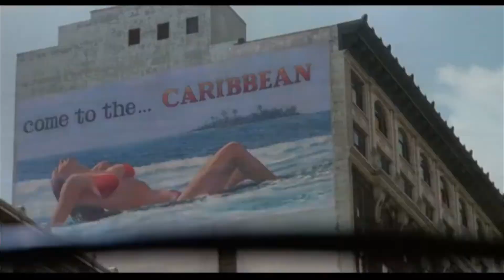PLANES, TRAINS, AND ROCKET LAUNCHERS!!!! Free Guy Trailer REACTION!!!